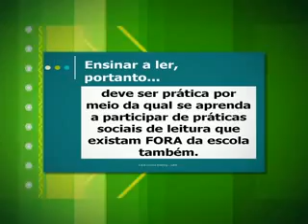Profa Kátia Bräkling - Parte 2_Vídeo 02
Palestra: Leitura e prática educativa - o fio das razões no percurso das ações.
Parte 2 - Atividades de leitura: as diversas modalidades didáticas e o tratamento do conteúdo.